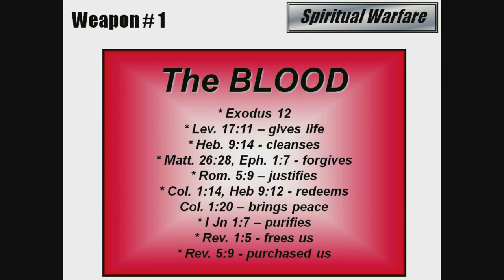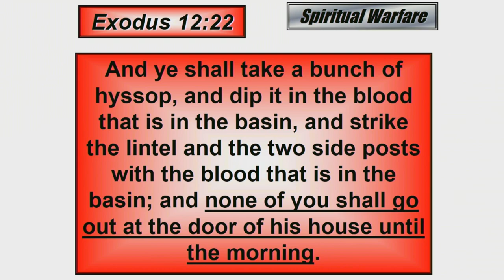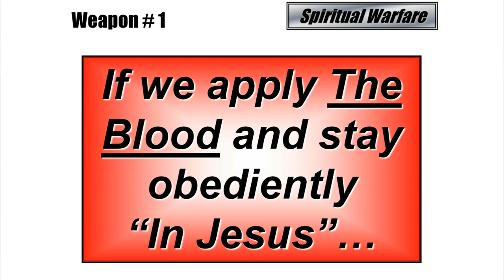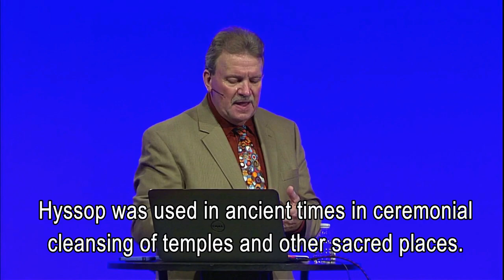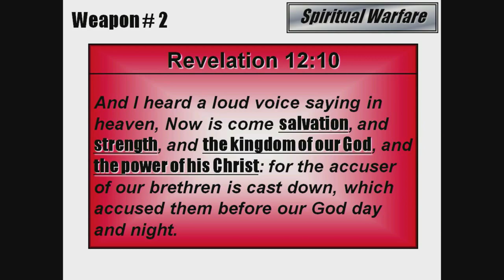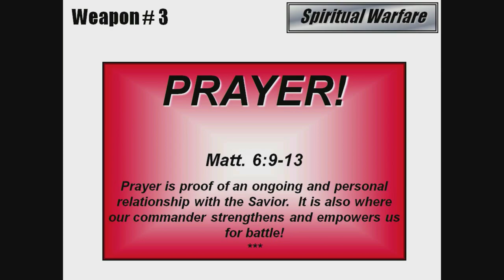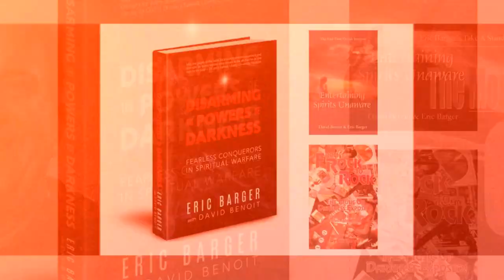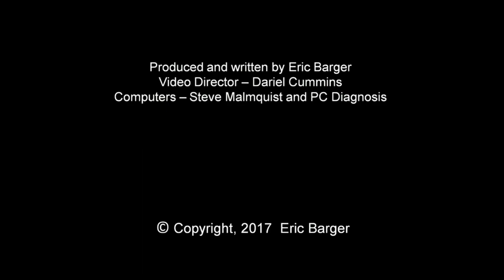"Learning God's Spiritual Weaponry" (Spiritual Warfare - Part 3)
Livestreaming Every Tuesday 10am/7pm (pacific)

Video Info:
Eric recaps and expands the teaching to include the second and third weapon or tool in the Christian's arsenal that leads to personal victory for believers and freedom for those captive by Satan's power. for more!